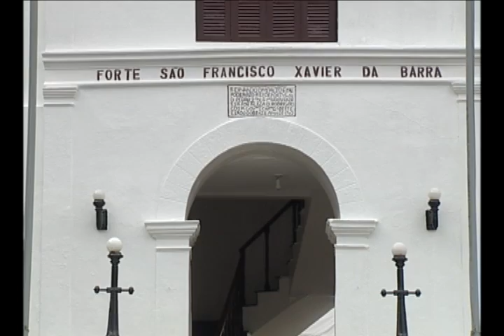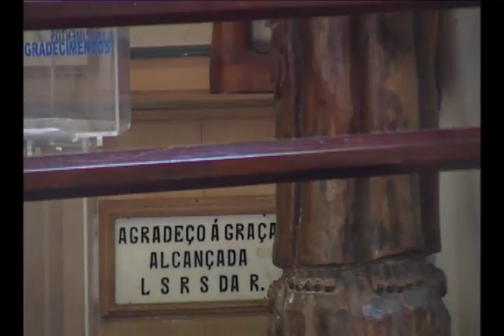MUNICIPIOS CAPIXABAS - VILA VELHA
Vila Velha é o mais antigo município do estado do Espírito Santo, conheça as belezas da cidade na série Municípios Capixabas.